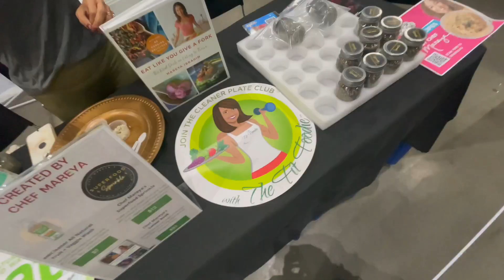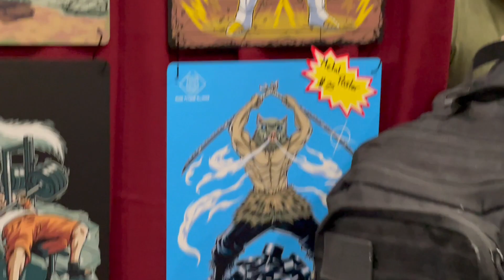My day at the 2024 LA Fit Expo *FUNNY*